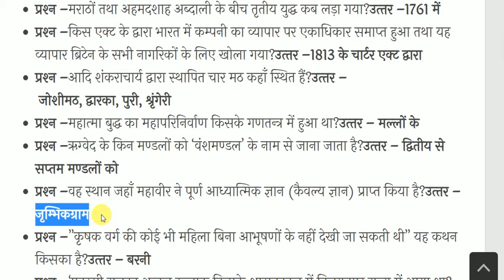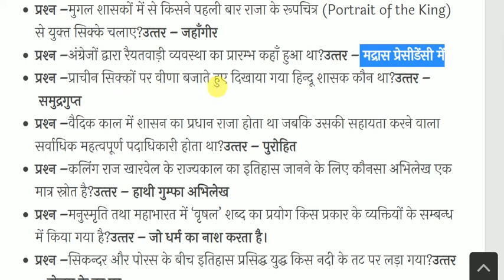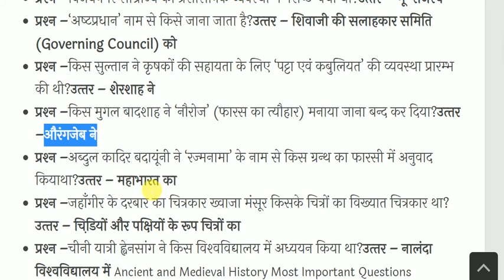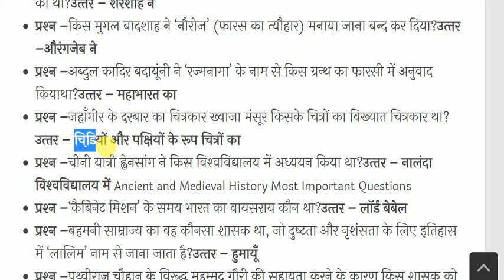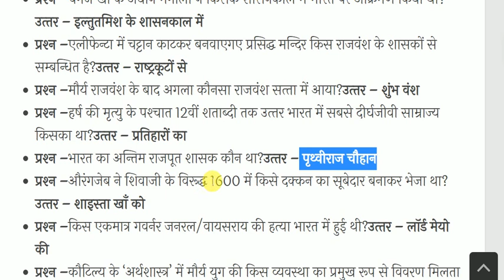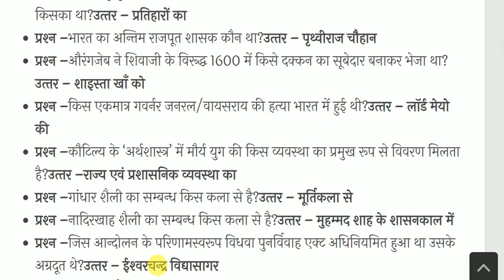Ancient and Medieval History Most Important Questions | प्राचीन व मध्यकालीन भारत का इतिहास